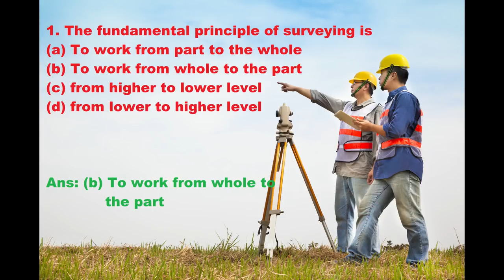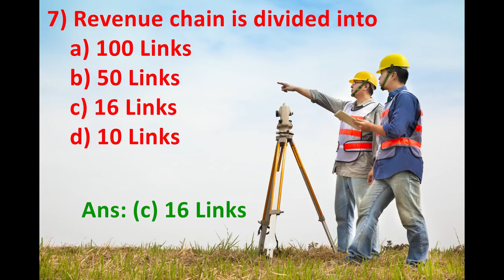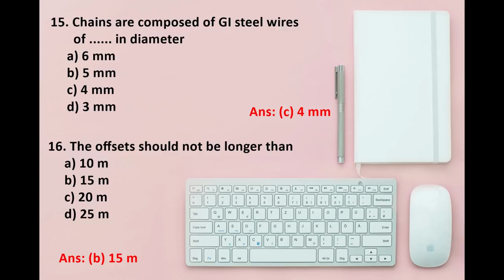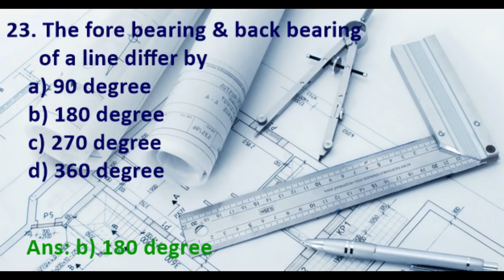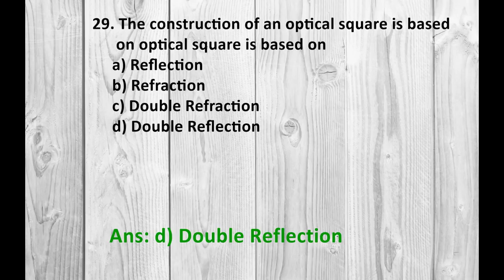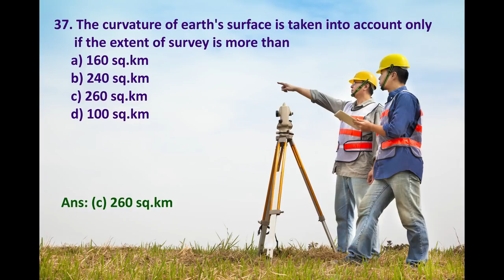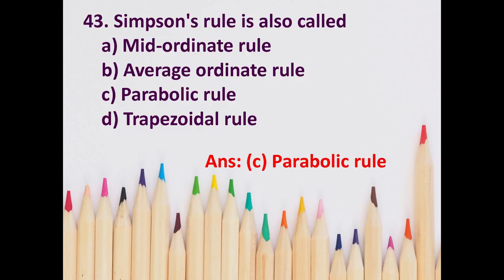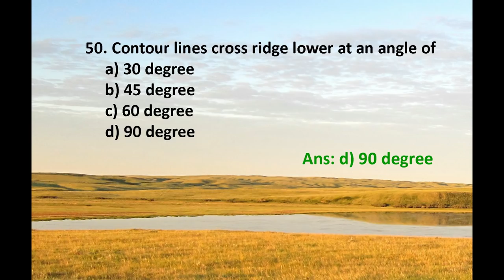Let's Learn Civil Engineering Class Room - Q&A Surveying